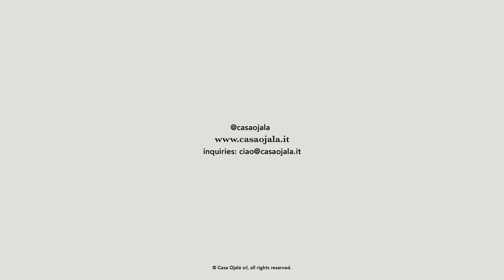Casa Ojalà - come si costruisce una luxury suite